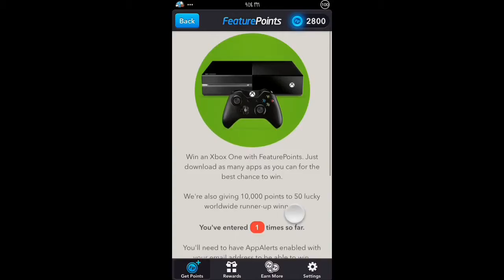Feature Points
Have an AWMAWZING day!